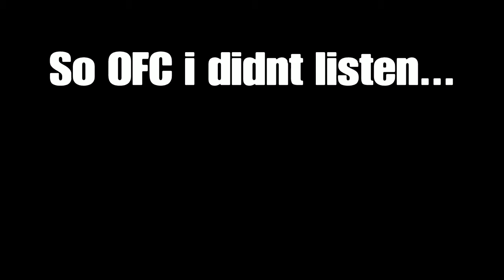ZiVeX Leader goes NUTS (SuB-Titled)